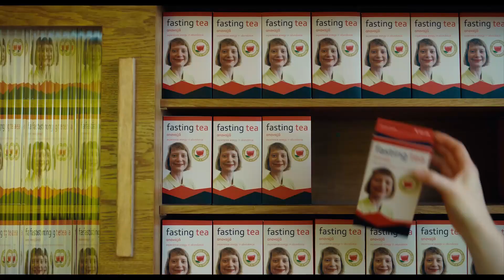Клуб Зеро — Русский трейлер (2024)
В кино с 27 июня 2024

В элитной частной школе появляется новая учительница — загадочная мисс Новак. По просьбе родителей мисс Новак прививает детям новые привычки питания, обучает их осознанному подходу в выборе рациона, рассказывает, как сокращать потребление и тем самым заботиться об окружающем мире. Последователи философии мисс Новак образуют закрытый Клуб Зеро — тайное сообщество, члены которого решают, что они могут в принципе отказаться от еды — и тем самым изменить мир. Постепенно родители и школьная администрация начинают понимать, что что-то не так — но смогут ли они остановить Клуб Зеро?

Миа Васиковска
Ксения Девриндт
Люк Баркер
Флоренс Бэйкер
Сэмюэл Ди Андерсон
Гвен Каррант
Андрей Хозок
Шаде Макниколс-Томас
Сидсе Бабетт Кнудсен
Амир Эль-Масри